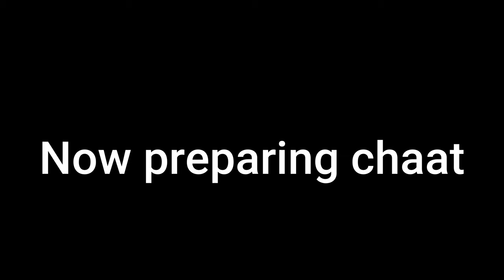Non fried whole wheat katori with healthy chaat | Chaat recipe | Baked katori chaat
Ingridients
to make katori
* whole wheat flour 1 cup
* 3-4 spoon ghee to moin
* salt
* water
To make chaat
* black and white chana
* chopped tomatos
* sweet corns
* chopped onions
* chopped coriander leaves
* roasted peanuts
 Masala in chaat
* whole jeera
* greated ginger
* coriander powder
* jeera powder
* garam masala
* hing
* chaat masala
* black salt
personal favourite equipments for making videos

* Tripod 2
* DIGITEK Big LED Ring Light
* DIGITEK Lightweight & Portable Aluminum Alloy Light Stand
* Glass Induction Cooktop with Sensor Touch
* Granite non-stick Uttapam pan
* KITCHENPRO Folding Vegetable Steamer
* Carote Non Stick Kadhai
* Nozzle Set for Cake Decorating
* Stainless Steel Chopping / Cutting Board